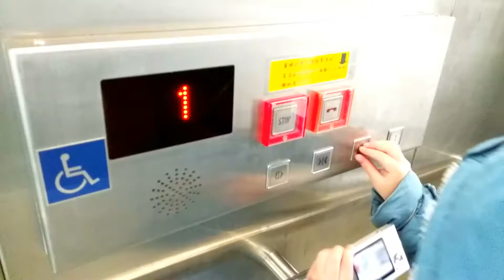這次終於拍到超急速普悠瑪了｜新竹 北湖車站｜微笑列車EMU800｜阿褔號｜自強號PPE1000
現在的頻道小小的, 希望可以慢慢變大, 請大家訂閱支持鼓勵, 感謝

這次來到北湖車站, 是第二次了
上次來的時候, 因為普悠瑪太快太快了,
所以, 也來不及拍,
這次, 趁著假日沒有規劃, Leon也想來拍火車,
北湖車站是很不錯的地點,
人不會太多, 停車相對容易一些些
可以從容拍照的車站~~
🚄火車系列
▶新竹內灣拍火車 原來這裡有一個國小 孩子玩的超開心｜喔熊OHBEAR 彩繪車｜竹中車站｜內灣車站｜內灣國小｜區間車｜平溪線

Title: We Are One
Artist: Vexento
Genre: Dance & Electronic